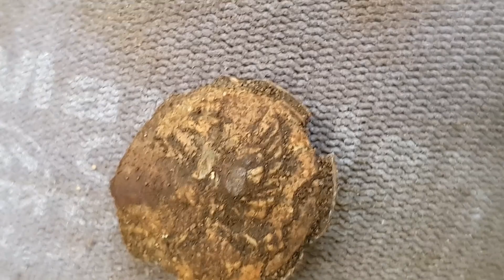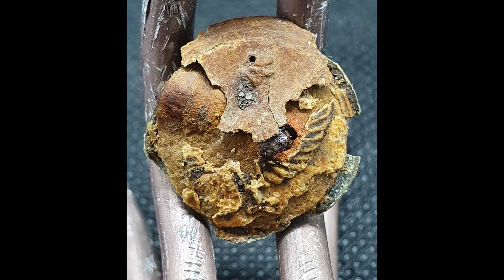Złoty Potok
Poszukiwania pozostałości po 1939r. w Złotym Potoku.